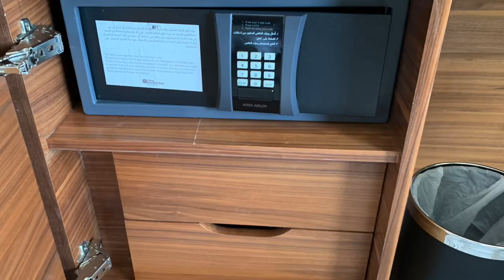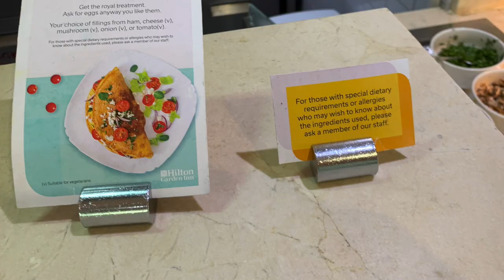Hilton Garden Inn Ras Al Khaimah